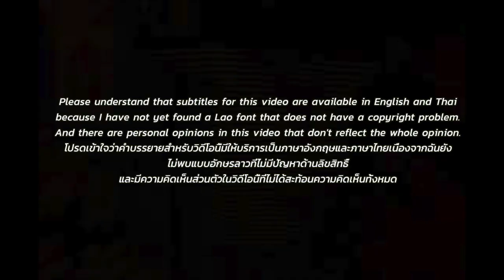🇱🇦🇰🇷🔥Korean Hiphop Junkie react to ດັງແລ້ວຫວາ - BIGYAI x Gx2 x CUYERN D ROSÉ x T’Jame Uno x Sophana